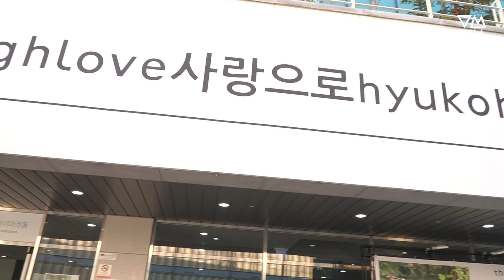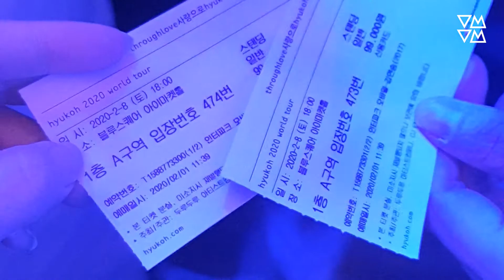What are indie K-pop concerts like?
Aren't you curious about Kimi's favorite KPOP band?
Let's find out about the HYUK OH band!!

** This video was filmed before the corona virus spread in South Korea.

STAFF : KIMI / JACKIE / SUNG A /
Fuel your LOVE for K-POP with your daily dose of VOOMVOOM!